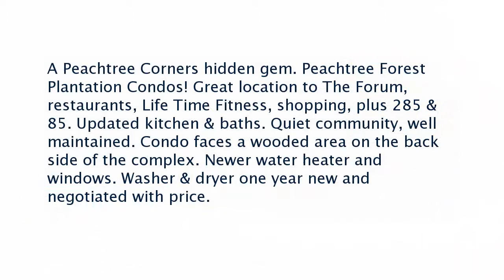Real estate for sale in Peachtree Corners Georgia - MLS# 6593941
504 Peachtree Forest Avenue
Peachtree Corners Georgia 30092
MLS# 6593941

A Peachtree Corners hidden gem. Peachtree Forest Plantation Condos! Great location to The Forum restaurants Life Time Fitness shopping plus 285 & 85. Updated kitchen & baths. Quiet community well maintained. Condo faces a wooded area on the back side of the complex. Newer water heater and windows. Washer & dryer one year new and negotiated with price.